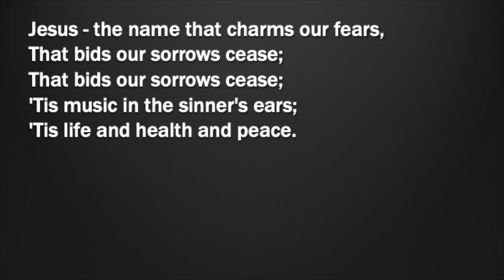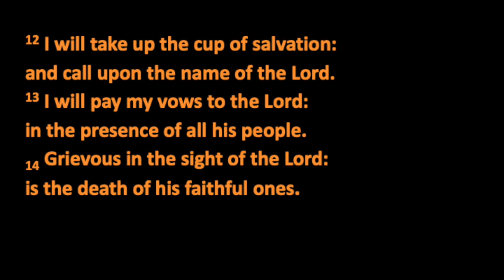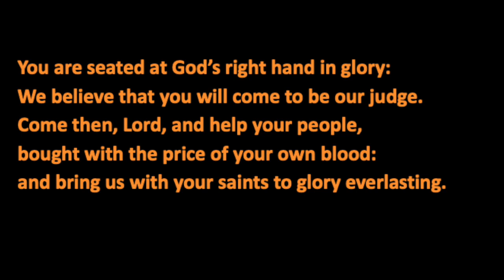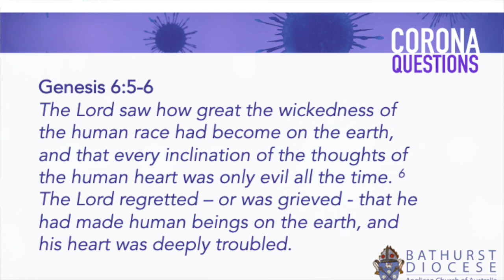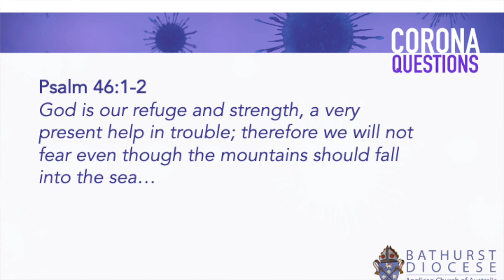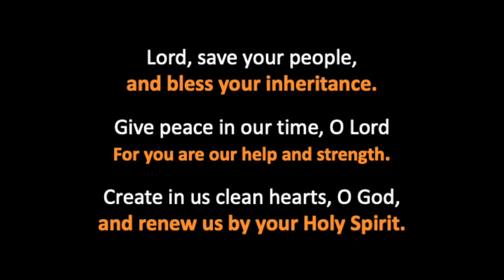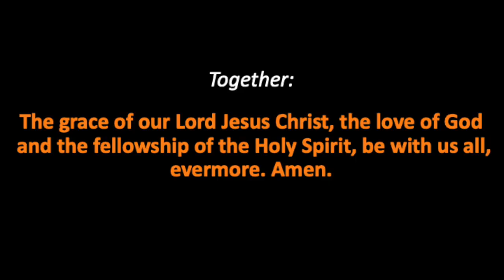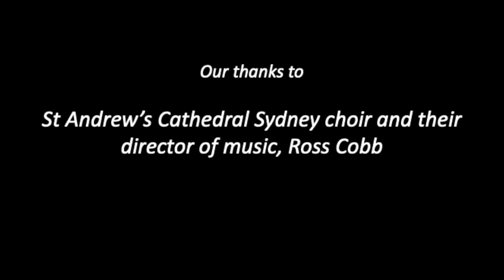Traditional service 14 June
"Why doesn't a good God stop a bad virus?" Bishop Calder explores this question in the sermon which is part of this service.